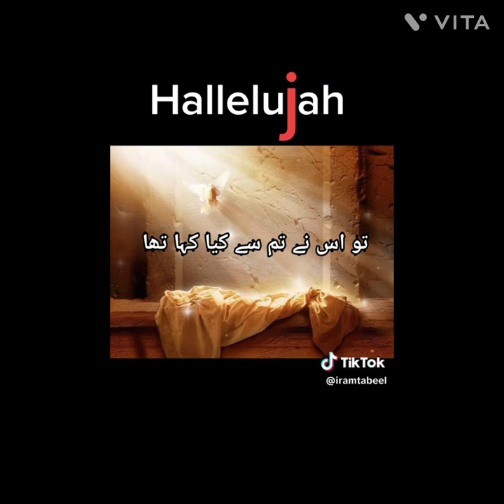sunrise service ARP church 58/4.r SAHIWAL 2026